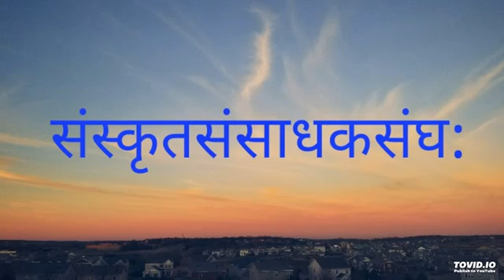साप्ताहिको विषयः- गीतासुगीता कर्तव्या।अवशिष्टो भागः।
प्रवाचकः- श्रीमन् जयवन्त महोदयः।